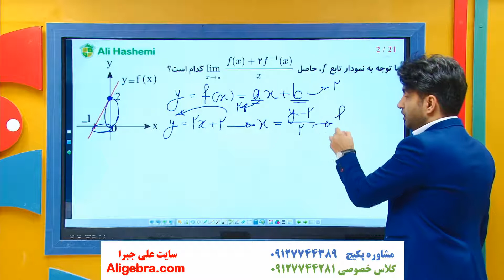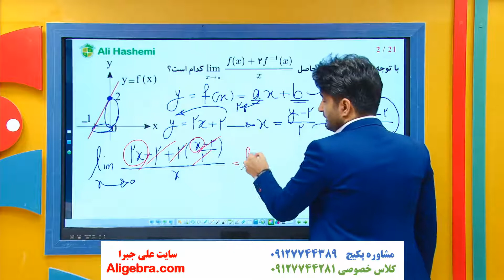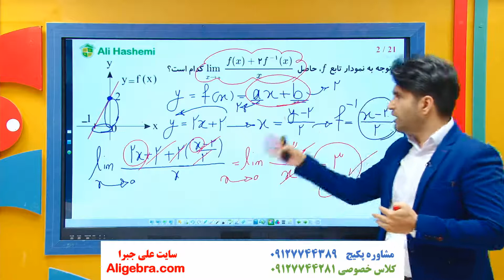آموزش فصل سوم حسابان دوازدهم علی هاشمی درس 1 حد و مفاهیم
در این فیلم، آموزش فصل سوم حسابان دوازدهم علی هاشمی درس 1 حد و مفاهیم را تماشا خواهید کرد.

این ویدیو از پکیج تدریس فصل سوم حسابان 2 سایت علی جبرا انتخاب شده است.

برای دانلود فیلم های درسنامه و جزوه PDF  فصل حد و مفاهیم حسابان دوازدهم در سایت علی جبرا بر روی لینک زیر کلیک کنید